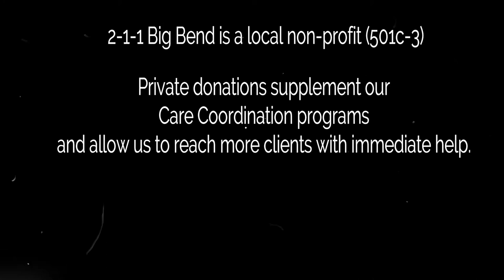2-1-1 Big Bend - We are 211 2017 Final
2-1-1 Big Bend - We are 211 2017 Final